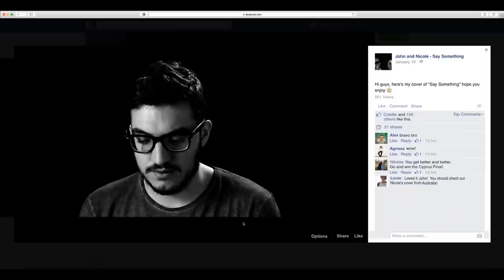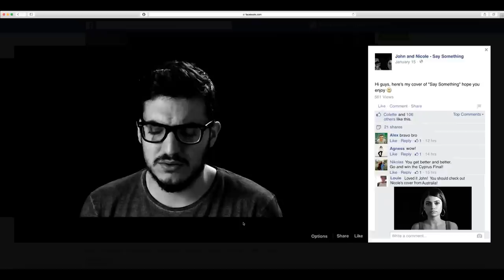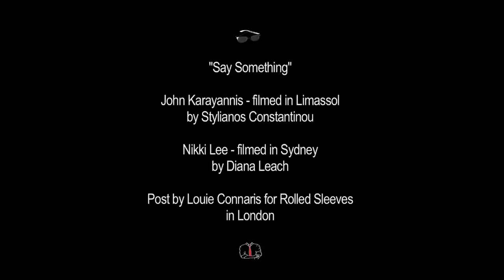Say Something - John Karayiannis & Nikki Lee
Welcome Australia to ESC!! Here's my duet cover of "A Great Big World"s track "Say Something" with Sydney's Nikki Lee.
Originally written by Ian Axel, Chad Vaccarino, Mike Campbell and produced by Dan Romer. Released by Epic Records.

John - recorded in Limassol at Blue Monk Studios, filmed by Stylianos Constantinou.

Nicole - recorded in Sydney at Studios 301, filmed by Diana Leach.

Post production by Louie Connaris for Rolled Sleeves in London.

Track Produced by Mcasso.